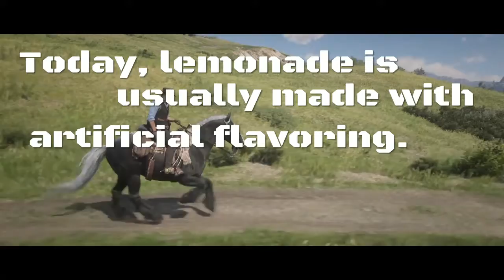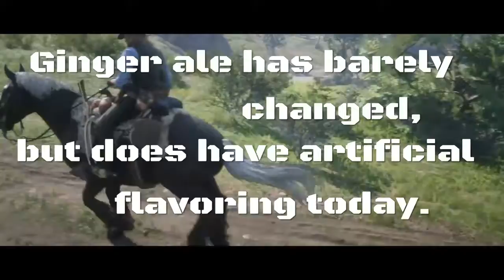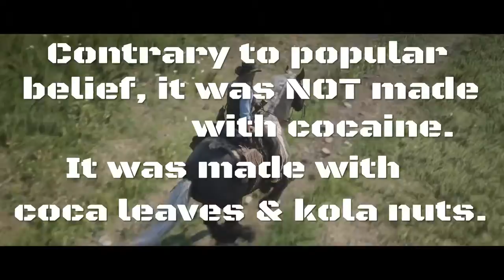Beverages of the Wild West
This is an educational video. Video game footage was indeed used, but it is clean!